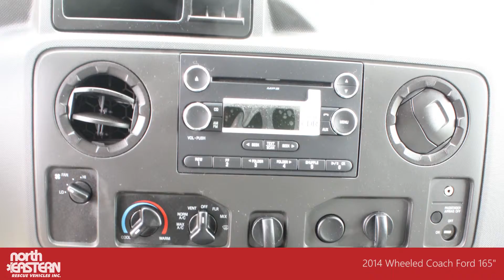2014 Wheeled Coach Ford 165